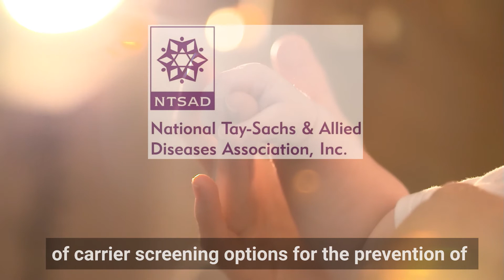NTSAD Screening PSA